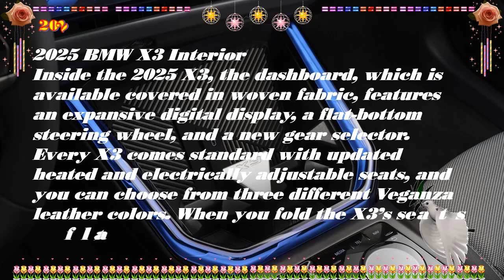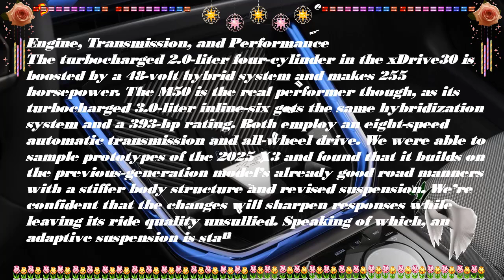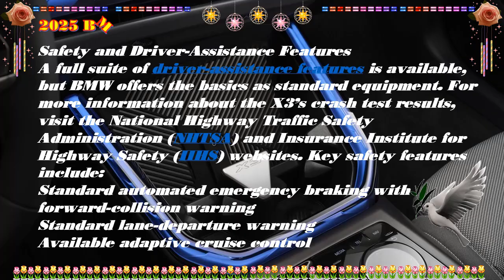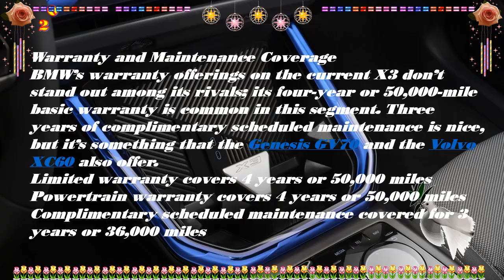2025 bmw x3 xdrive30i | 2025 bmw x3 m competition | 2025 bmw x3 g45 | 2025 bmw x3 m50 | My car!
Chuyên thầm kín mới xin trân trọng giới đến quý vị:2025 bmw x3 xdrive30i | 2025 bmw x3 m competition | 2025 bmw x3 g45 | 2025 bmw x3 m50 | My car!
Trân trọng.